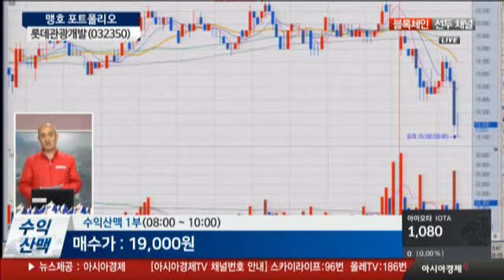[수익산맥 관심주] 롯데관광개발, 中 한한령 조기해제 기대 속 눌림목 조정구간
- 중국의 한한령 완화기대 강세
- 제주드림타워 복합리조트 프로젝트 진행
- 용산개발테마주로 묶여 장기조정 후 급등 눌림목
- 작년 매출703억(40%), 영업익52억(55%) 실적호전